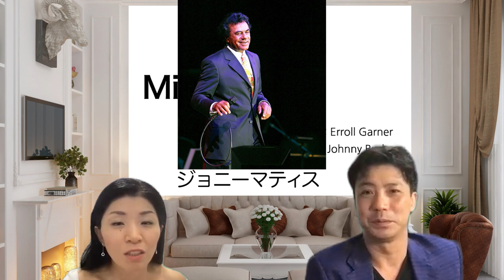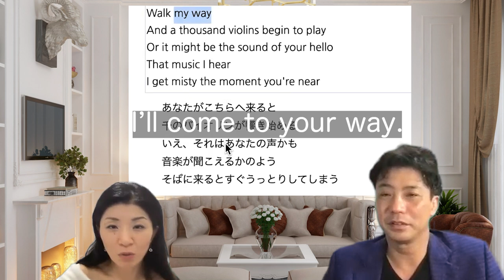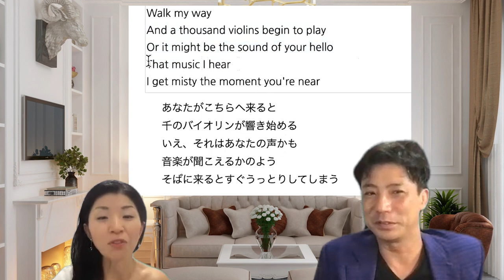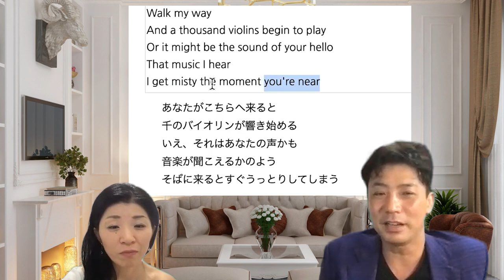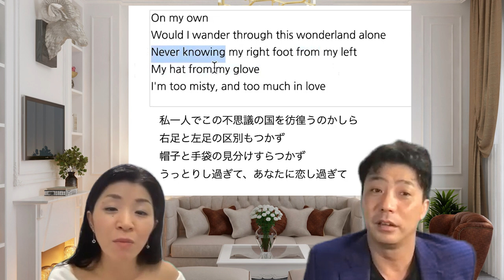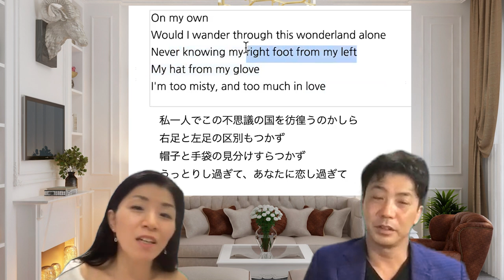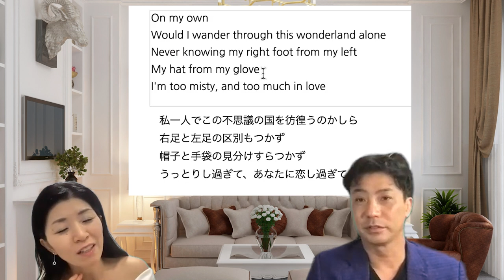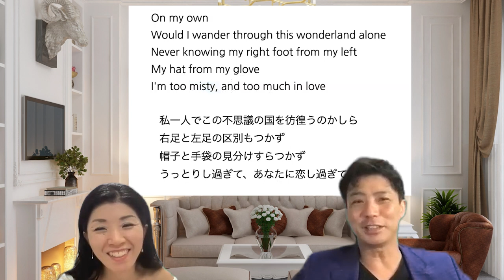Misty歌詞の意味ちゃんとわかっていますか？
Mistyの歌詞よくある誤訳ポイント
１。Walk my way
は自分が歩くのではない
２leading me on
は私をリードしてくれている
という意味ではない
３。My hat from glove
グローブの中から帽子がでてきたわけではない

このあたりも踏まえて
Mistyの曲の背景から歌詞全部解説しました！

●深尾多恵子さんのブログはこちら！
歌詞ものっています！